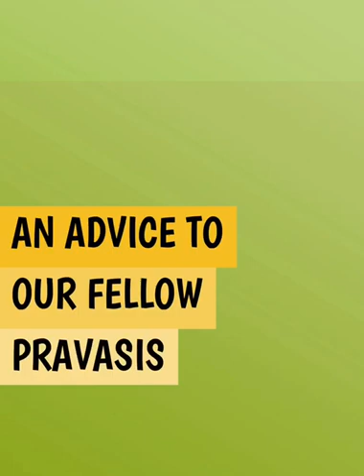Quarantine Diary | Presented By M. Abdul Salam | CH Cultural Center Pamburuthi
വിദേശത്ത് നിന്നും നാട്ടിലേക്ക് മടങ്ങി വരുന്ന നമ്മുടെ പ്രവാസി സുഹുർത്തുക്കൾ വീടുകളിൽ കോറന്റയിൻ ചെയ്യുന്നതുമായി ബന്ധപ്പെട്ട് ദിനംപ്രതി സമൂഹത്തിൽ അനാവശ്യമായ ആശങ്കയും ആകുലതകളും പരക്കുകയാണ്. ഇതിന്റെ ഭാഗമായി പ്രവാസികളെ ഒറ്റപ്പെടുത്തുന്ന തരത്തിലുള്ള ആശാസ്യമല്ലാത്ത പ്രവർത്തനങ്ങളും വർദ്ധിച്ചു വരുന്നു. ഈ ഒരു സന്ദർഭത്തിൽ ഒരു പ്രവാസി വിദേശത്ത് നിന്നും യാത്ര ചെയ്ത്‌ നാട്ടിൽ എത്തി, സ്വന്തം വീട്ടിൽ ഐസോലേഷനിൽ കഴിയുന്നതിന്റെ അനുഭവങ്ങൾ വിവരിക്കുകയാണ്.

*"Quarantine Diary"* Presented By *M. Abdul Salam*
*CH Cultural Center Pamburuthi*